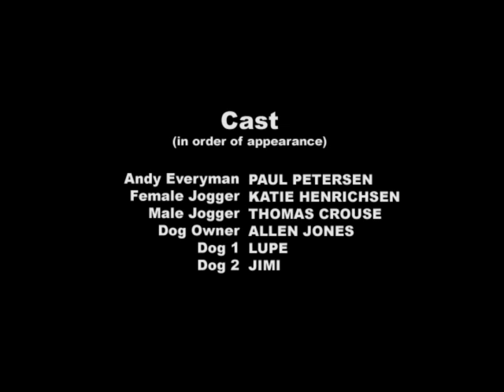Jogger (Silent Film)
"Jogger" was made to fulfill an assignment calling for a short film that tells a story visually, without the use of audio or text.

Written, Directed, Shot, and Edited by Skye Giebink

Starring:
Paul Petersen
Katie Henrichsen
Tom Crouse
Allen Jones

Special thanks to:
Ryan Griffith
Ivory Stahly